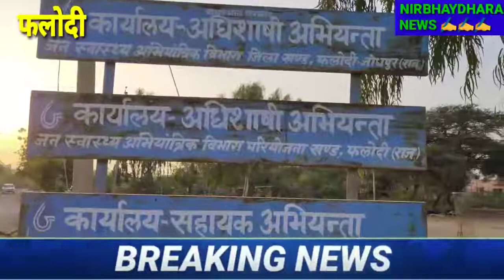फलोदी | भाजपा का हल्ला बोल | कार्यकर्ताओं ने दिखाया उत्साहित जोश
phalodi
falodi
phalodi news
jodhpur
top one rajasthan phalodi
फलोदी
फलोदी न्यूज़
phalodi news corona
phalodi news latest
phalodi news today in hindi
phalodi news live
phalodi news video
phalodi news update
phalodi news today
accident phalodi news
phalodi breaking news today
phalodi city news
phalodi current news
phalodi hindi news
phalodi news in hindi
phalodi jodhpur news
rajasthan phalodi jodhpur news
phalodi ki news
phalodi local news
phalodi latest news today
phalodi satta bazar latest news
फलोदी live news
rajasthan phalodi news
phalodi top news
phalodi ki taja news

Nirbhaydhara news is Phalodi most trusted Hindi News Channel with 24 hour coverage. Nirbhaydhara covers Breaking news, Latest news, Politics, Entertainment and Sports from Phalodi & Rajasthan
निर्भयधारा समाचार फलोदी 24 घंटे की कवरेज के साथ सबसे भरोसेमंद हिंदी समाचार चैनल है। निर्भयधारा ब्रेकिंग न्यूज़, नवीनतम समाचार, राजनीति, मनोरंजन और खेल फलोदी और राजस्थान से कवर करता है।